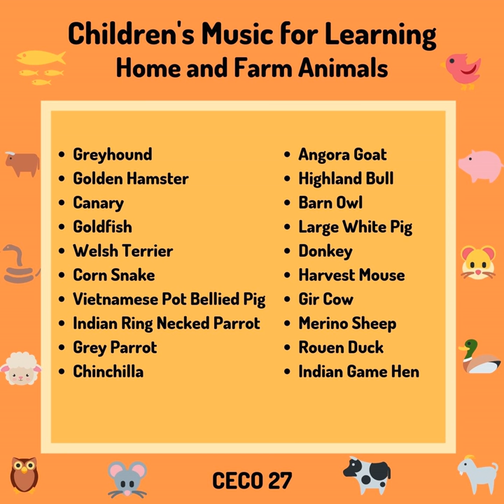Golden Hamster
Golden Hamster · Ceco 27

Children's Music for Learning: Home and Farm Animals